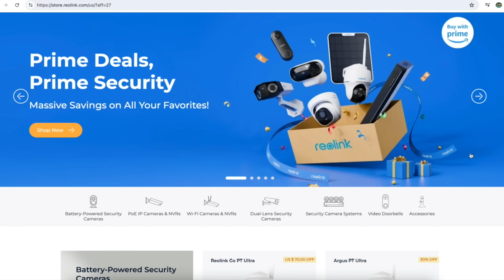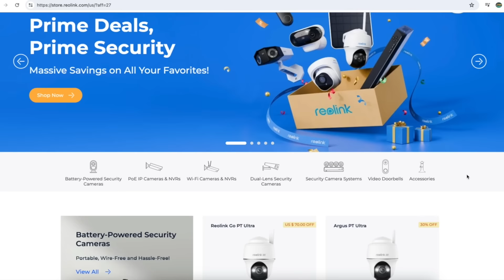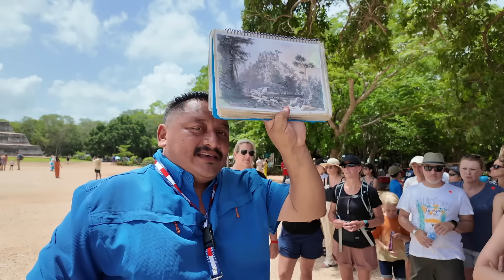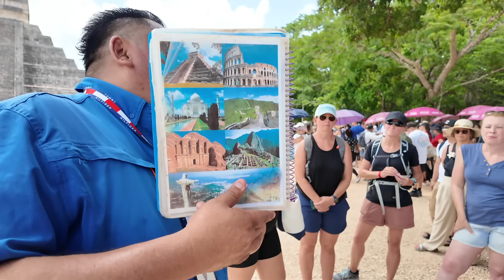HIDDEN SECRET REVEALED OF CHICHEN ITZA THE ANCIENT MAYAN RUINS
We Took A Wrong Turn and Got Lost In MEXICO!

Reolink Amazon Store